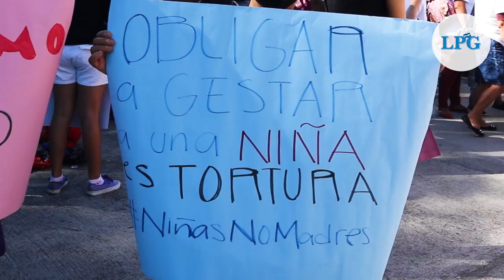Movimiento feminista protesta en distintos puntos del país contra la violencia hacia la mujer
Este 25 de noviembre, día internacional de la No violencia contra la mujer, el movimiento feminista salvadoreño se concentró en distintos puntos de la capital para denunciar los feminicidios, los abusos sexuales y desigualdad de género que sufren las mujeres en El Salvador.

¡Visítenos!